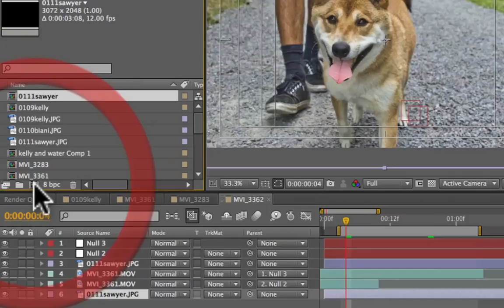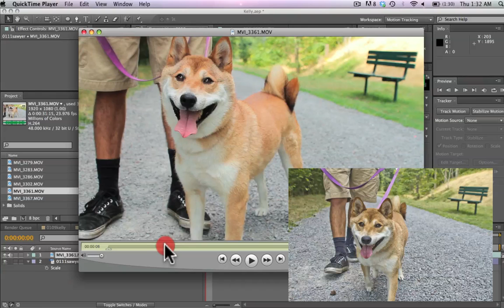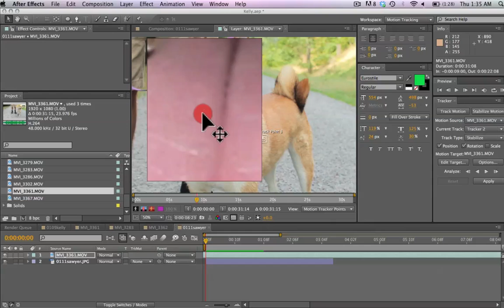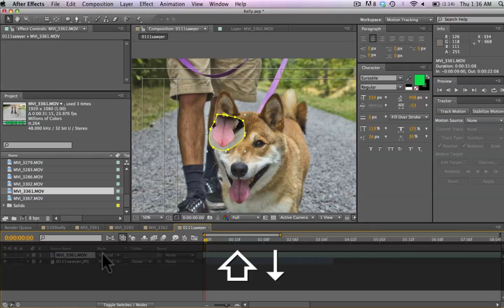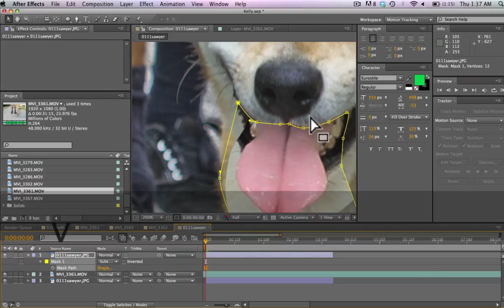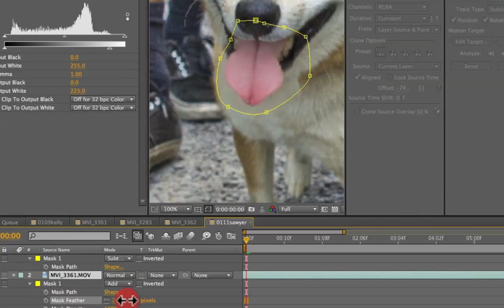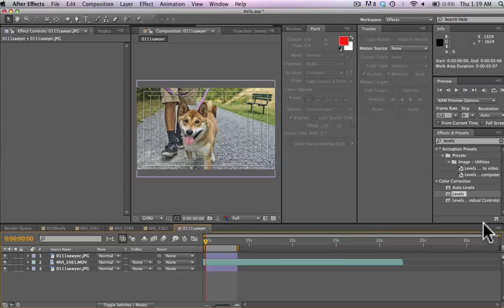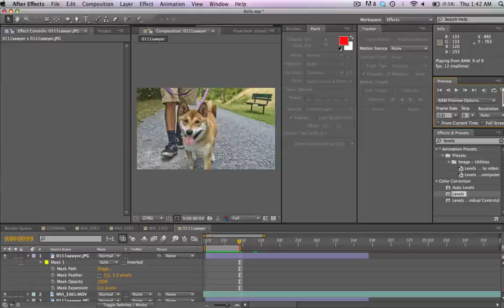After Effects Moving Photo Tutorial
After Effects Moving Photo Tutorial. Learn how to take a photo and a short video clip and combine them into one hybrid photo. This technique can be varied and used for all sorts of different photos. Upload your attempts and post them as video responses!

Original video coming soon!